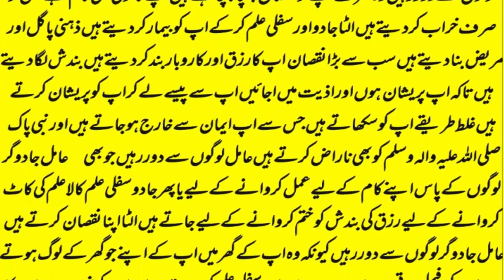wazifa for love | Ya Wadoodo | Mohabbat Ka Wazifa | love back | love marriage #